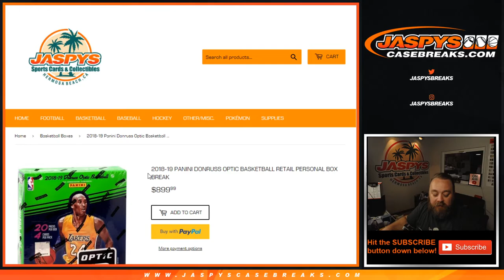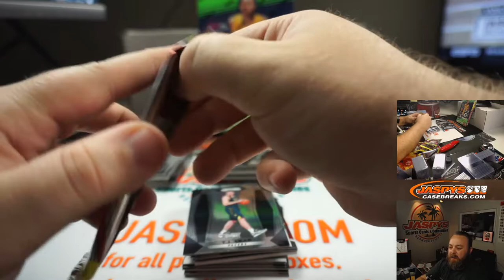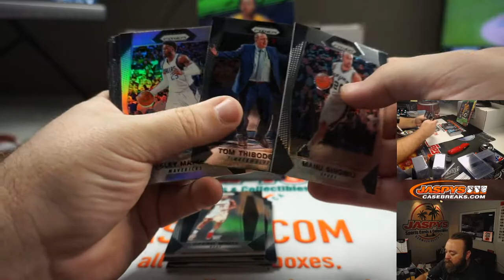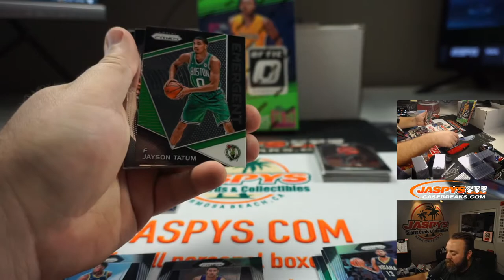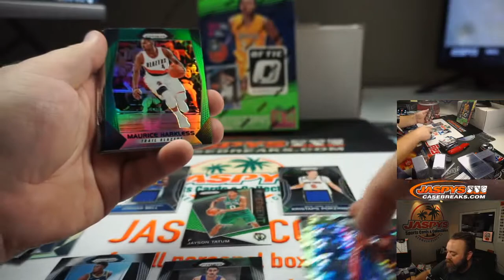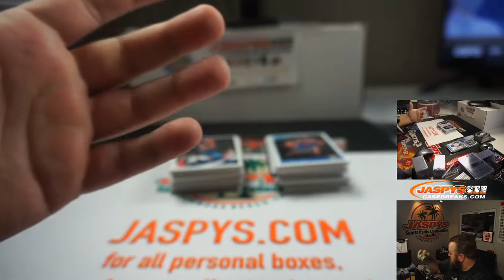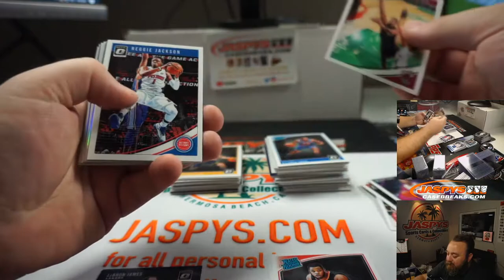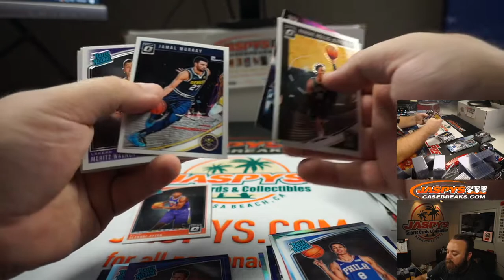TH 8/13 - PERSONAL BREAK FOR FAYAZ A - (3) 2017/18 PRIZM BLASTER BOXES/ 2018-19 OPTIC BASKETBALL BOX